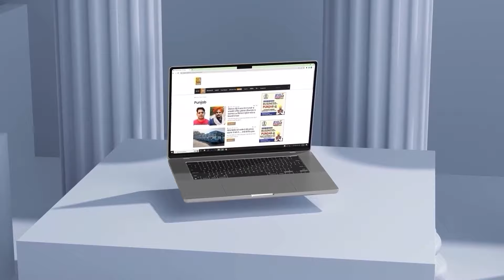BJP ’ਚ ਜਾਣ ਨੂੰ ਲੈਕੇ ‘AAP' MLA ਦਾ ਵੱਡਾ ਬਿਆਨ ? | Sheetal Angural | D5 Channel Punjabi